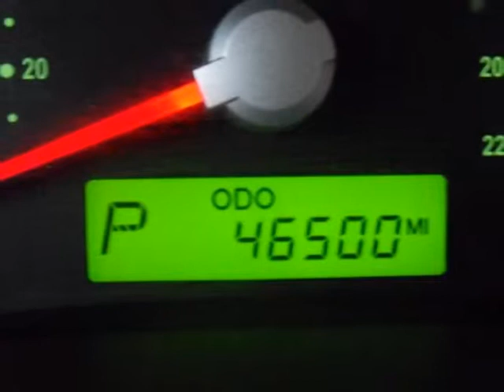2008 HYUNDAI Entourage 4dr Wgn GLS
Price includes our Dean Team $750 active military rebate. For over 30 years the Dean Team has been offering full disclosure and facts on our pre-owned cars.This 2008 Hyundai Entourage is Under Factory Warranty!This 2008 Entourage was originally purchased right here at the Dean Team. It had only one owner before returning here. The vehicle was regularly maintained by our Dean Team Certified Technicians. It is in excellent condition and has a clean CarFax history with no accidents or damage reported.Our technicians performed the following services here at the Dean Team: Missouri state inspection, oil and filter, lubed latches and hinges, topped off all fluids, checked tire pressure and coolant. Also, performed a 112 Point CERTIFIED inspection, which includes belts, hoses, brakes, battery, suspension, steering, and exhaust. Everything checked out great.Edmunds.com says: The 2008 Hyundai Entourage minivan offers lots of value with plenty of safety and comfort features, excellent crash test ratings and a price tag that's among the lowest in its class. It's a smart choice for families on a budget. It offers a smooth ride, quiet cabin, spirited acceleration, high crash test ratings, extensive warranty coverage, impressive overall value.For current specials or to schedule a test drive, please contact us by phone or by using the contact form.The Dean Team Difference* Full disclosure CarFax on every used car* No car goes on our lot until it has been thoroughly checked and serviced* We finance* Certified appraisers on staff to get the top dollar for your vehicle* Free car washes for the life of your car* Free loaner cars in our service department